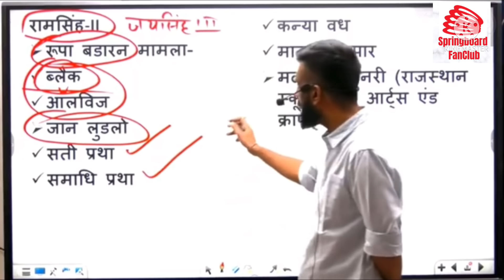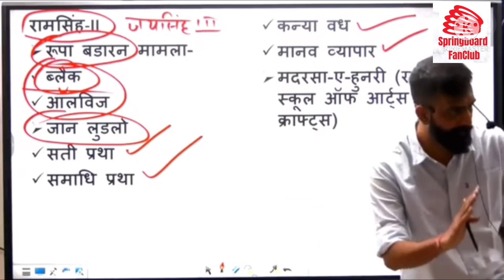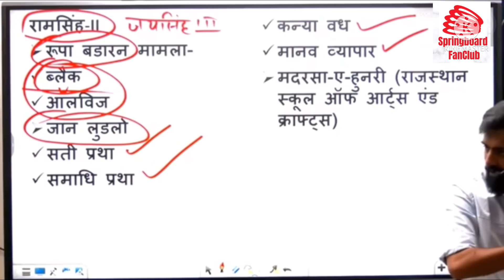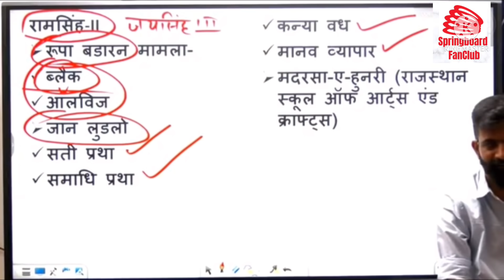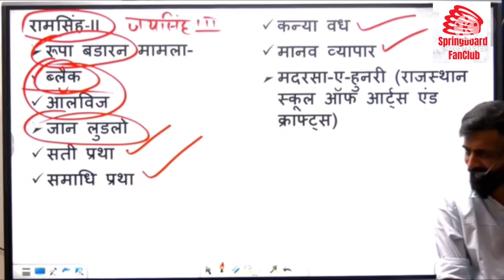म्हाका लाडूजी 😍😂॥ जयपुर रामसिंह-॥ के संरक्षक रहे अंग्रेज अधिकार जॉन लूडलो॥By राजवीर सर॥Springboard